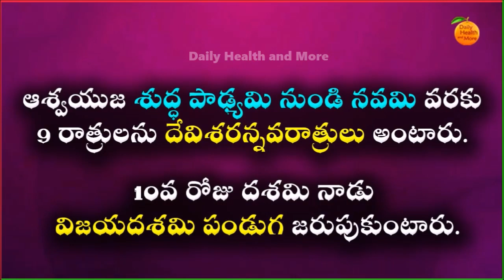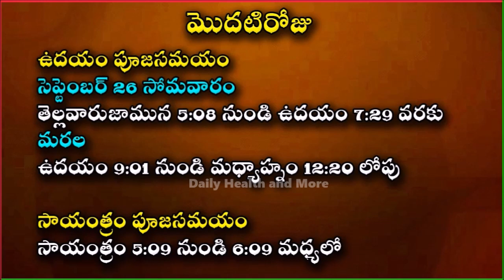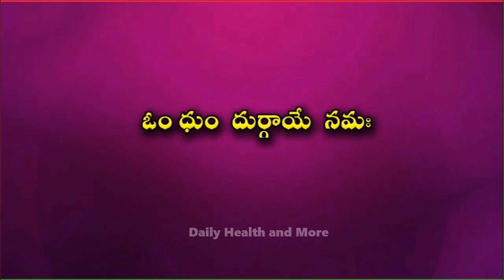Navaratri First Day Pooja vidhanam 2024 | Devi Navaratri Pooja Vidhanam | Navratri First Day 2024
Watch Navaratri First Day Pooja vidhanam 2024 | Devi Navaratri Pooja Vidhanam | Navratri First Day 2024